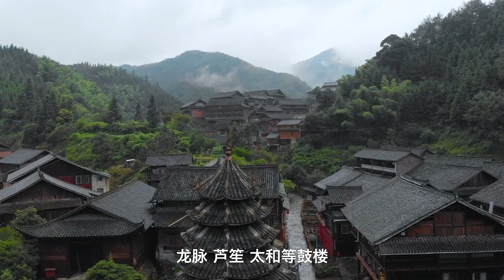实拍湖南古侗寨，迄今已有600多年了，美如一座秘境世外桃源！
哈喽大家好，我来Youtube啦！
这里是我在YouTube的唯一官方频道：平凡人旅记